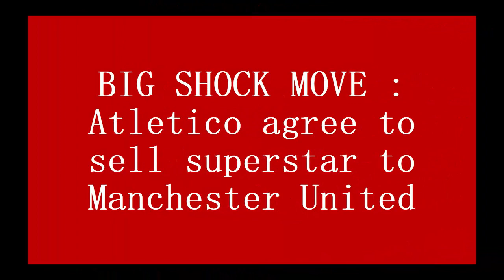BIG SHOCK MOVE : Atletico agree to sell superstar to Manchester United